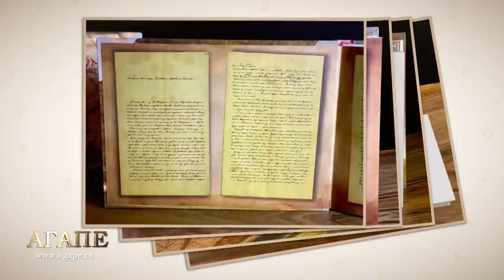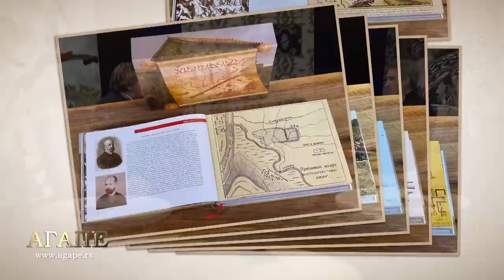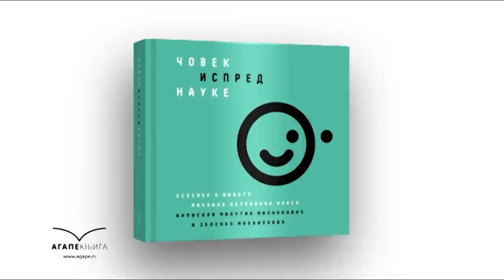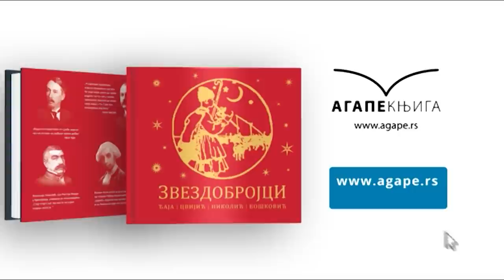AGAPE: Miomir Korać -Viminacijum će biti najznačajniji lokalitet na svetu (20.12.20)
Gost serijala bio je Miomir Korać, direktor Arheološkog instituta Srbije , i direktor Arheološkog nalazišta Viminacijum.

Gde i Kako se Viminacijum pominje u istorijskim izvorima?
Kada su počela prva arheološka istraživanja na Viminacijumu?
1902, godine Viminacijum je posetila  kraljica Draga, kada su i započela prva velika savremena arheološka istraživanja na Viminacijumu.
Na koji način se danas vrše arheološka istraživanja?

Na Viminacijumu je nađeno preko 14.000 grobova. Kako su se Rimljani sahranjivali i kakva su bila njihova verovanja?

Viminacijum je bio i legijski logor gde je bila smeštena čuvena rimska legija VII Klaudijeva pia fidelis.
Ko su bili rimski legionari i kako su se oni regrutovali i kako je izgledao dnevni život rimskih legionara onda kada nisu bili na vojnom zadatku?
Kolika je bila plata rimskog legionara i koliko su služili vojni profesionalni rok.
Koliki značaj je imala provincija Gornja Mezija (na lat. Mezija Superior)
Kolika je bila važnost Viminacijuma za Rimsku imperiju?

Kako se živelo u Viminacijumu i šta možemo da zaključimo kako su živeli ti stanovnici i da li savremeni čovek ima dodirnih tačaka s njima?

Na Viminacijumu je pronađeno zidno slikarstvo vrhunskog dometa. Izmedju ostalog i predstava  tzv.“ Mona Liza kasne antike“
Da li su pronadjeni hrišćanski grobovi  i da li je postojala hrišćanska zajednica na Viminacijumu?

Na Viminacijumu su pronadjeni i mamuti. Čuvena je mamutica Vika ćija se starost procenjuje na preko milion godina.

Pronadjeni su i rimski brodovi na Viminacijumu. Da li postojala luka na Viminacijumu i  gde se ona nalazila?

Izgradili ste DOMUS SCIENTIARUM VIMINACIUM naučnoistraživački centar za multidisciplinarna istraživanja u kojima učestvuju istraživači iz celog sveta.
Istraživači tim sa Viminaciuma je pokrenuo svetsku turneju po mnogim metropolama sveta.

Pre dve godine Viminacijum je bio domaćin svetskog Limes kongresa sa istraživačima iz 45 zemalja sa svih šest kontinenata.

Miomir Korać je Izgradio i  LIMES PARK  koji je postao dečiji ekukativni i sportski kamp.
Rukovodio je na više medjunarodnih projektaka (T-PASS, DANUBE LIMES BREND"OPEN ARCH)   koje je finansirala Evropska unija.
Korać je dobitnik  više medjunarodnih (LUNA New York, ЕXARC) i domaćih nagrada (Sretenjski orden, Stefan Prvovenčani, Oktobarsku nagradu grada Beograda, Oktobarsku nagradu grada Požerevca)
Član je najstarije i najvažnije arheološke institutcije Nemačkog arheološkog instituta.
Nedavno je objavio i monografiju o Viminacijumu.

Koliko je jos ostalo da se istražuje rimski grad i Vojni logor?
Šta mogu da nam donesu buduća arheoloska istraživanja i do kakvih novih saznanja možemo da dodjemo.

Viminacijum je pre 2000 godina bio glavni grad koji je imao 28 hiljada stanovnika.
Kada se naši arheolozi upuštaju u avanturu zvanu Viminacijum?

Kakav je bio duhovni život Viminacijuma , koji hramovi su biti sagradjeni ,kome su bili posvećeni ?
Samo 3 % Viminacijuma je vidljivo , ostali deo nije, ali se tačno zna sta se nalazi pod zemljom.

Trenutno je istraživanje Viminacijuma koncentrisano na centralni prostor takozvane principie.

Gospodin Korać smatra de će Viminacijum  za 50 godina biti jedan od najznačajnihih arheoloških lokaliteta u svetu.

Arheologija je nauka koja daje izvorni kod koji treba pročitati na najbolji moguci način .

Na YouTube emitovano 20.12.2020. godine. Urednik i voditelj emisije je Aleksandar Gajšek.

Pratite nas i na drugim mrežama:

1. Agape - Aleksandar Gajšek - web sajt

2. Agape - Aleksandrar Gajšek - YouTube

3. Agape sa Aleksandrom Gajšekom - Facebook

4. Agape sa Aleksandrom Gajšekom - Instagram